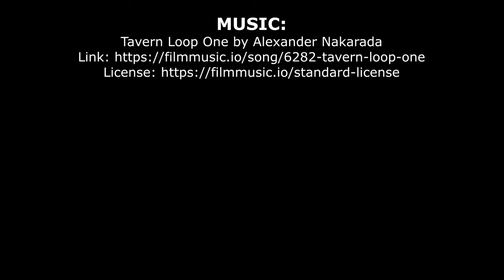TIME LAPSE: Oil Painting Process (Portrait)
Here's another time lapse of a portrait painting. I always feel like seeing a 5-10 minute version of a painting can help see how the whole process flows. I hope this is useful!
Good for beginner artists and those of you trying to study oil painting.